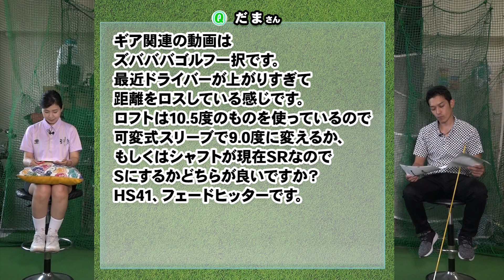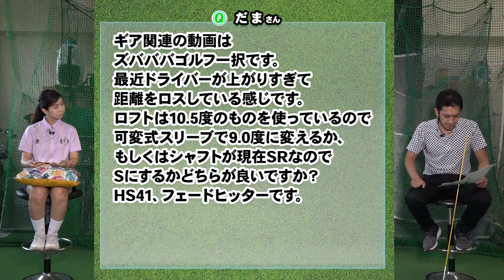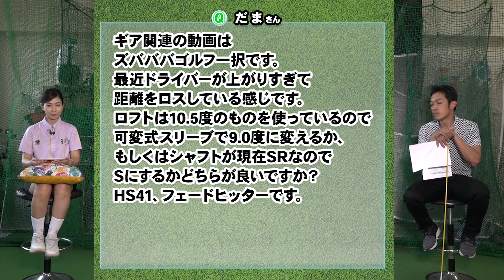【ドライバー】ロフトを立てる本当の効果｜正しいロフトの選び方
視聴者からの質問をクラブフィッターたけちゃんがズバババ ！っと解決！

【今回の質問者：だまさん】
ギア関連の動画はズバババゴルフ一択です。
最近ドライバーが上がりすぎて距離をロスしている感じです。
ロフトは10.5度のものを使っているので可変式スリーブで9.0度に変えるか、
もしくはシャフトが現在SRなのでSにするかどちらが良いですか？
HS41、フェードヒッターです。

▼関連動画
【保存版】可変式スリーブ調整方法。カチャカチャの力で理想の弾道を打つ！

資格：クラブフィッター＆パターフィッター、